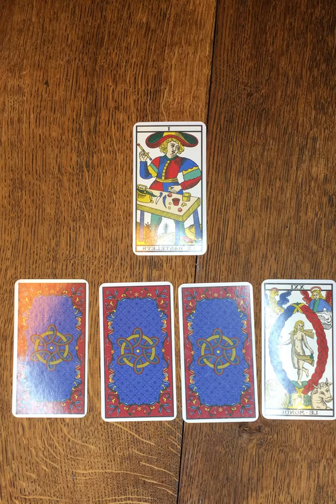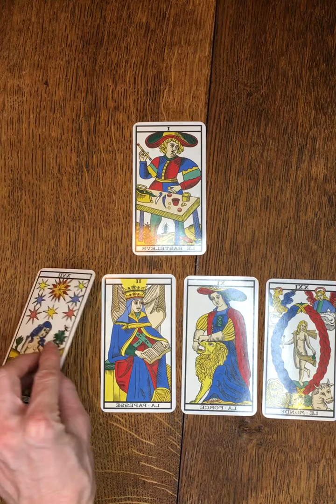Tirage SCORPION semaine du 14 juin 2021 ✨🌟⭐️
Une excellente semaine en perspective 🍀